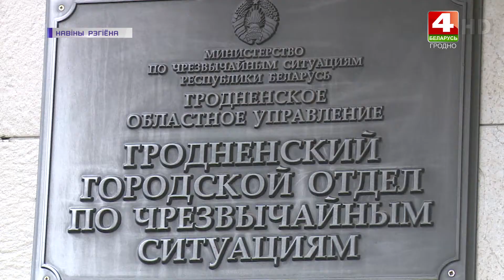Статистика по пожарам. 21.10.2020